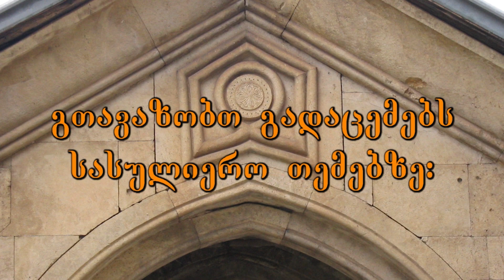3. პროფესორი ლევან ტყეშელაშვილი. ეკლესიის ისტორია. ქართული ბერ-მონაზვნობა.